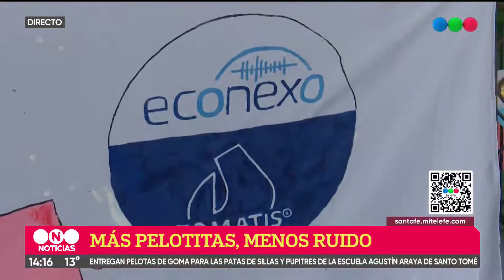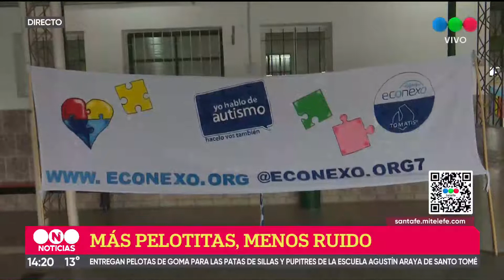"Más pelotitas, menos ruido": la campaña de Econexo llegó a la Escuela Agustín Araya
Son de tenis y paddle y están destinadas a ser colocadas en las patas de sillas y mesas para mejorar la convivencia de los niños con Espectro autista en el aula. Luego de varios meses de campaña de recolección, lograron hacer la primera entrega en Santo Tomé.